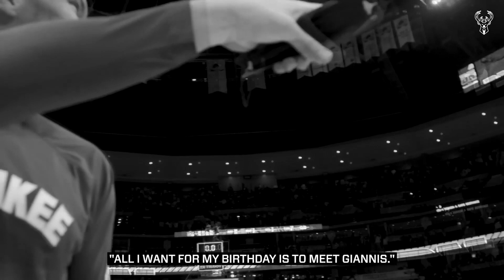It’s Time To Accept The REALITY Of Giannis Antetokounmpo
To me and many others, the best player in basketball is Giannis Antetokounmpo. Which really isn’t a hot take at all. He’s a franchise ascending talent, that’s one of the most unique in NBA history. And despite what the former NBA players might say about him. It’s very clear that he’s one of the best we have ever seen play the game. For a player who’s accomplished basically everything you could want in nba career. Done things that we have never seen a basketball player do. How does a player with 2 MVPs, a defensive player of the year, a ring, a finals mvp, and arguably the greatest finals performance ever, prove even more? By having the best season the sport has ever seen.